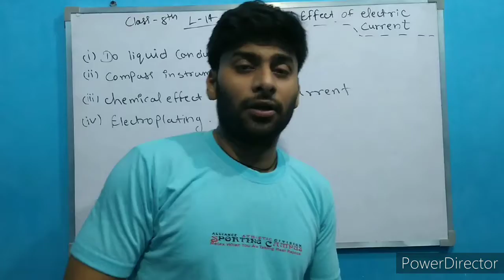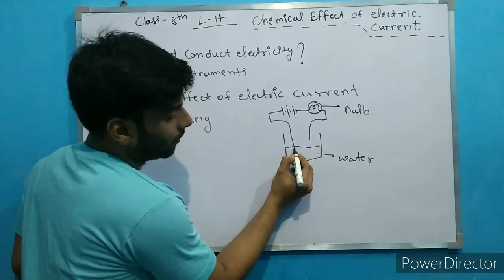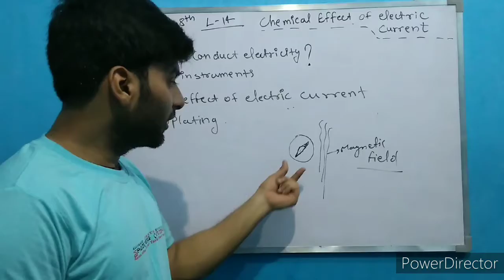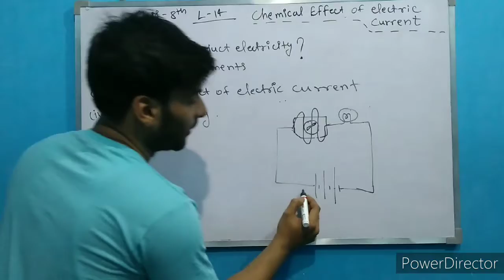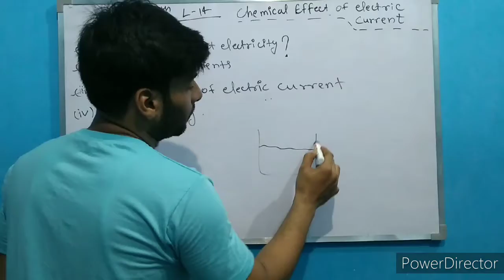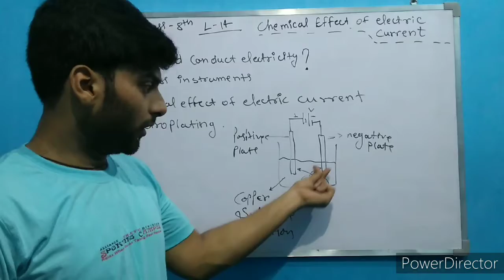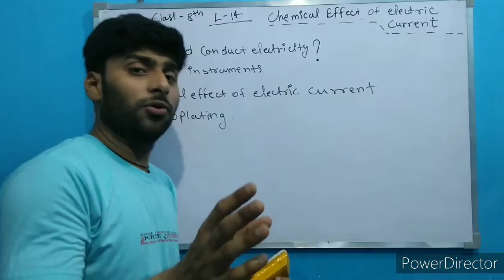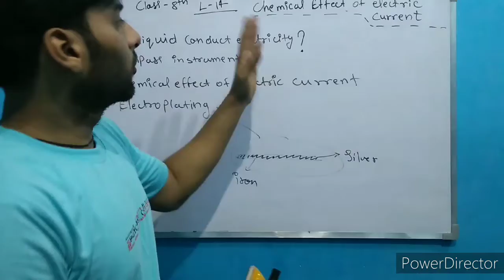class 8th science lesson no 14 chemical effect of electric current in hindi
This video help in topics relate to chapter .
this video based on NCERT book of 8 class.